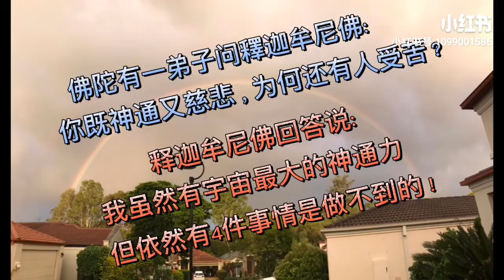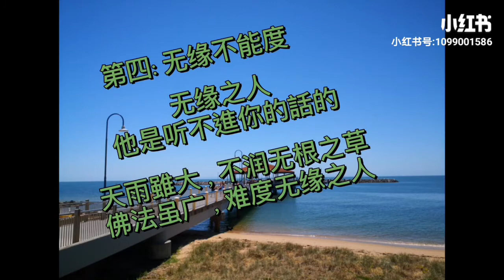35#19 January 2021